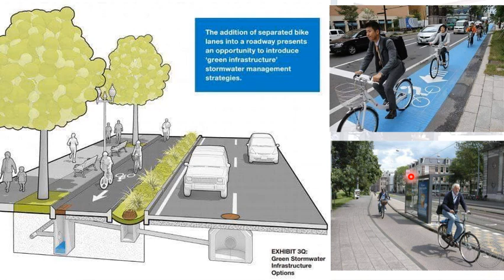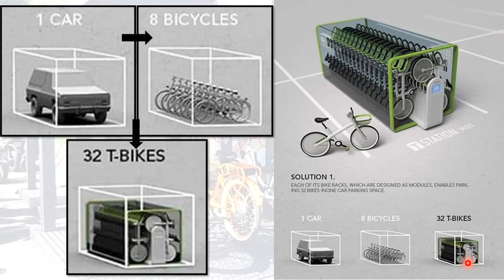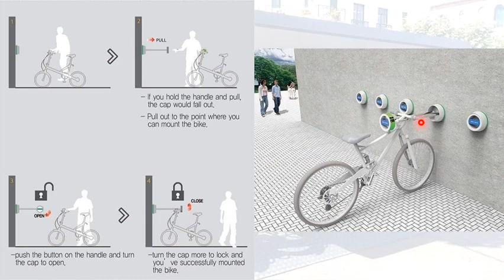مشروع جراج الدراجات (العجل) - مادة التصميم المعمارى, د/كمال الجبلاوى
مشروع جراج الدراجات (العجل)  مادة التصميم المعمارى,
Bicycle garage project,
 Design of Architecture,